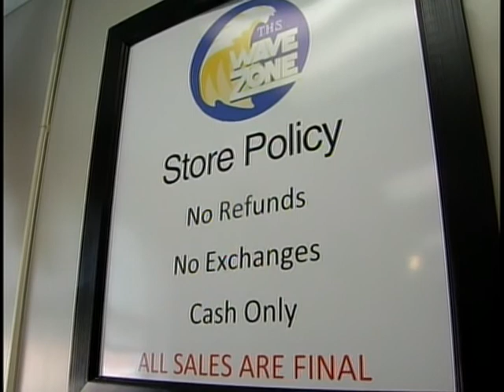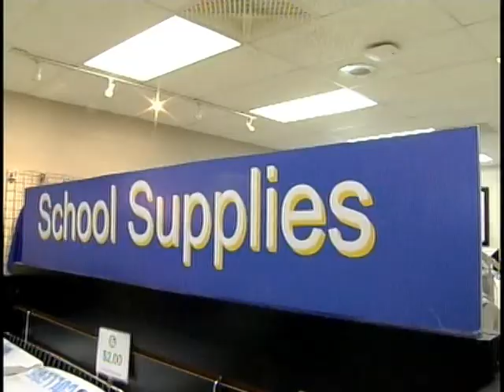tue ths store making the grade pkg.mpg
WCBI TV's Allie Martin reports on a store at Tupelo High School where students get to buy school supplies, Spirit Wear and also get to learn about marketing and economics.